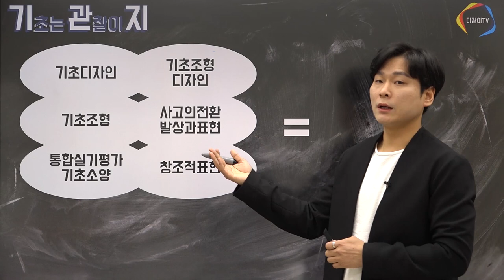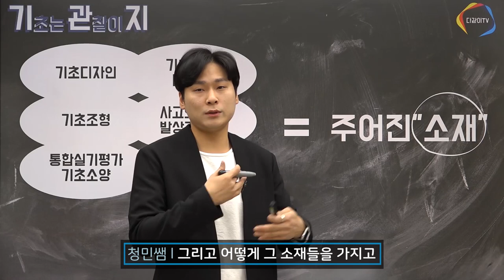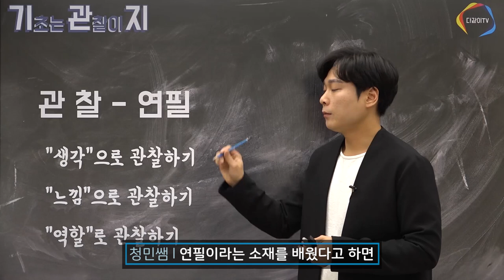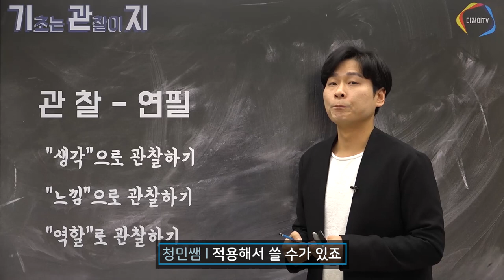연필 !! 쓰기만하고 아직도 관찰 안 했다고요?_본격 소재 관찰 강의 !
이번 강의는 본격 소재를 분석하고 관찰하는 강의!
기관지로 돌아왔습니다! 이번 관찰할 소재는 연필입니다~
고화질로 시청해주세요 :D